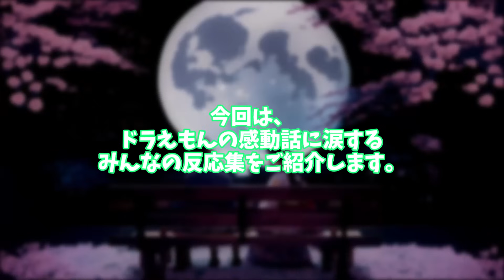ドラえもんの感動話に涙するみんなの反応集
○使用ソフト○
・aviutl様